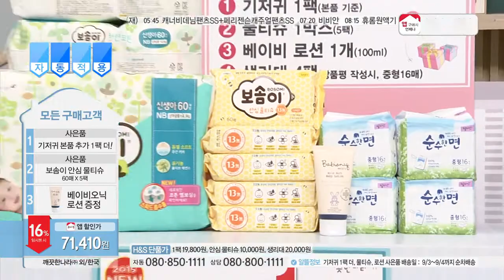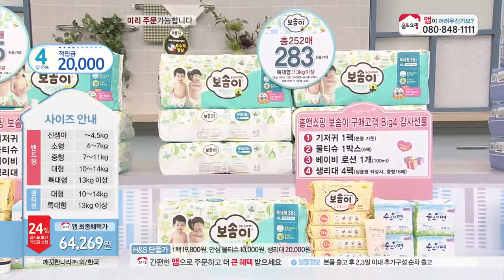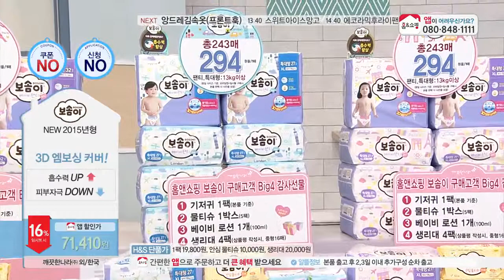[홈앤쇼핑] 보솜이기저귀